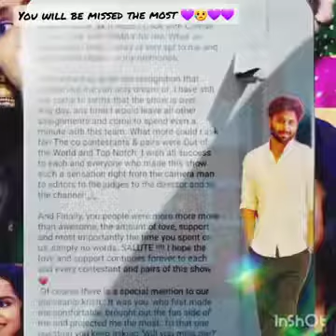you will be missed the missed the most Ashwin sivaangi 💞💞💞💞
Ashwin sivaangi 😍😍😍